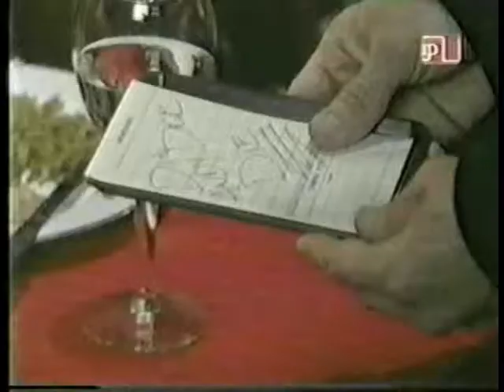The Andy Dick Show | 03*07 | Restaurant Sketch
Restaurant Sketch with Kevin Richardson

#1 Zitty McGee on Tough Enough Restaurant Sketch with Kevin Richardson

#2 Tuesdays with Anus Andy Dick's: Is It My Turn Yet? Restaurant Sketch with Kevin Richardson

#3 Andy's Guru